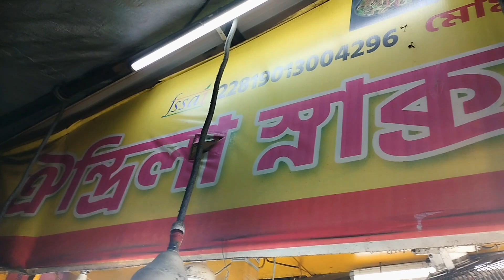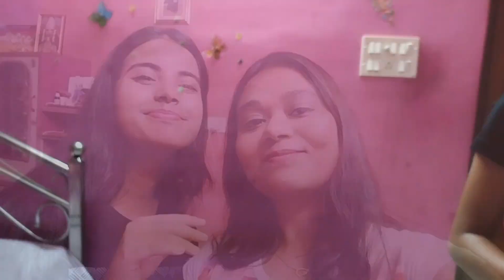Funtime With Bonu😎আমি জানি আমি একজন রত্ন💎 আমি জানি আমি ভালো গান গাই , ভালো নাচি 🎙️💃